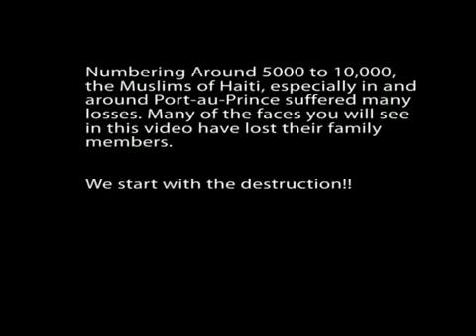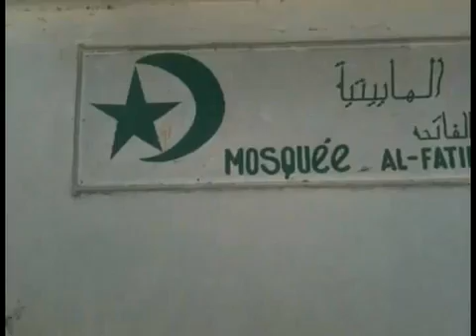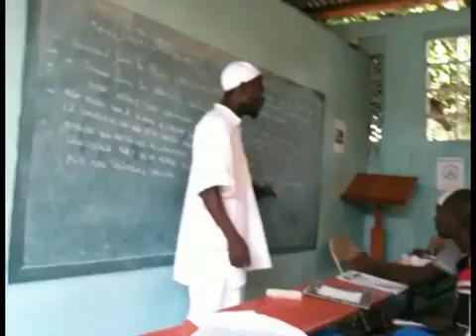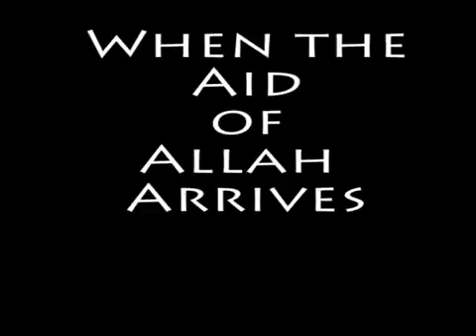The Muslim Community of Haiti